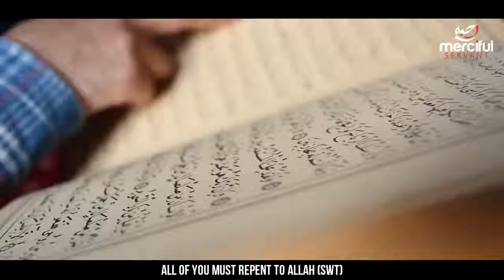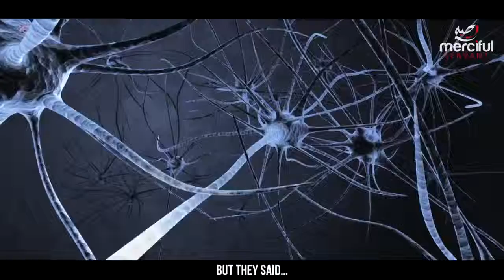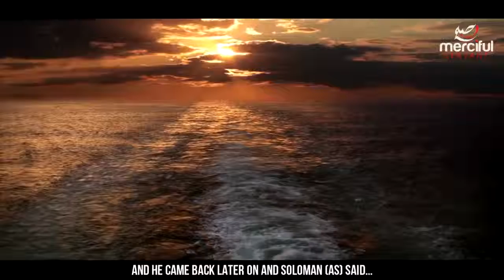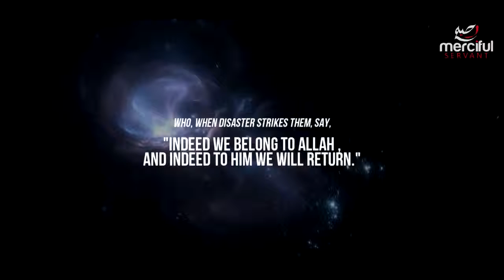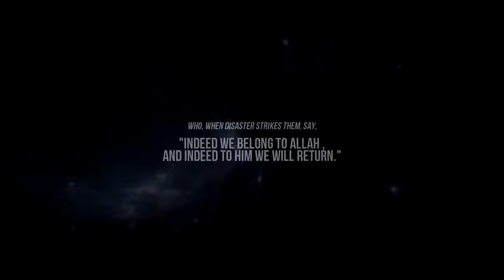WHAT SHOCKED THE ANGEL OF DEATH